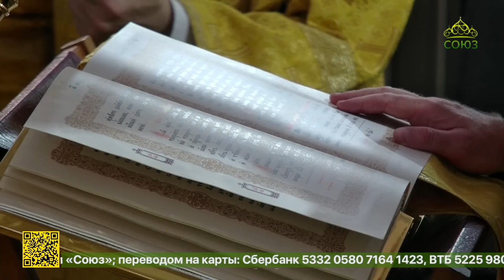В Минской духовной академии состоялся очередной выпуск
В Минской духовной академии состоялся очередной выпуск. Патриарший экзарх всея Беларуси митрополит Вениамин вручил студентам аспирантуры и магистратуры документы о полученном образовании. Перед торжественным актом учащие и учащиеся помолились в домовом храме святого Кирилла Туровского.